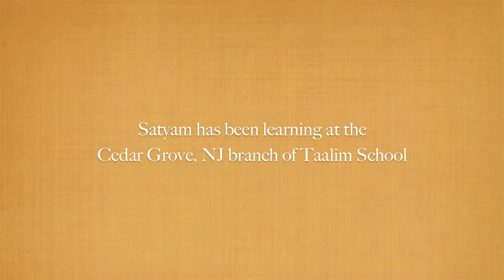Taalim School of Indian Music - Student of the Month - May 2013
Taalim School of Indian Music
Student of the Month for May 2013
Satyam Poonith, learning tabla at the Taalim School in Cedar Grove, NJ.
Congratulations Satyam!

732-89-TABLA
Institute of Classical Tabla